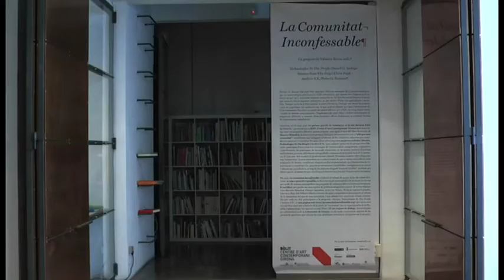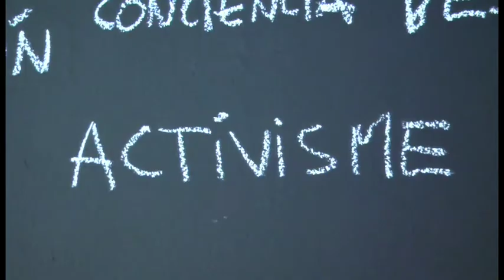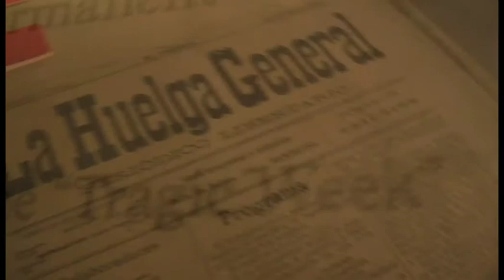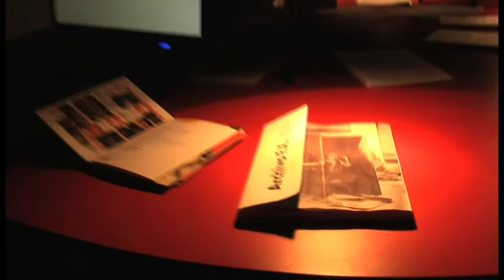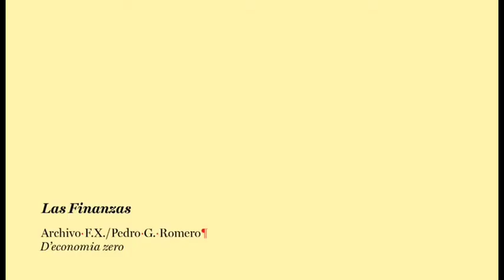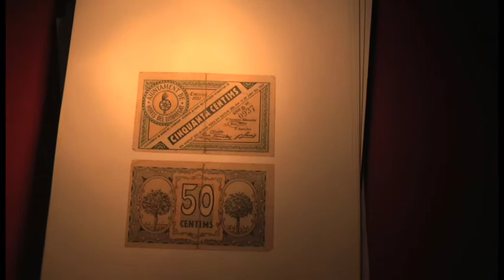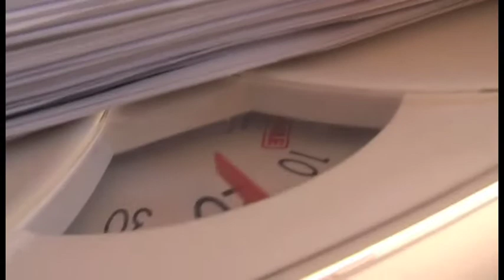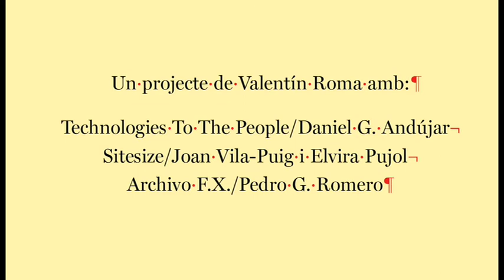Bòlit_Centre d'art contemporani Girona_ La Comunitat inconfessable_02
Bòlit_Centre d'art contemporani Girona
presenta l'exposició "La Comunitat inconfessable"
comissariada per valentín Roma i amb la participació de:
Daniel G.Andújar (Technologies to the People),
Joan Vila-Puig i Elvira Pujol (Sitesize) i
Pedro G. Romero (Archivo F.X.).

L'exposició va tindre lloc a quatre diferents espais: Rambla de la llibertat, Sant Nicolau, Museu d'Història de la Ciutat i Museu d'Història dels Jueus.